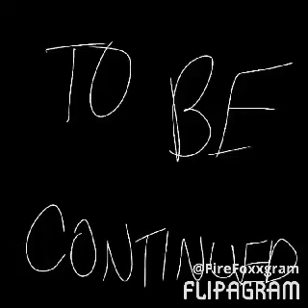5 foxes and a legend Season 3 Episode 7: Finale? Part 4